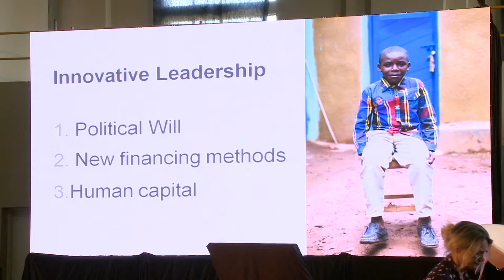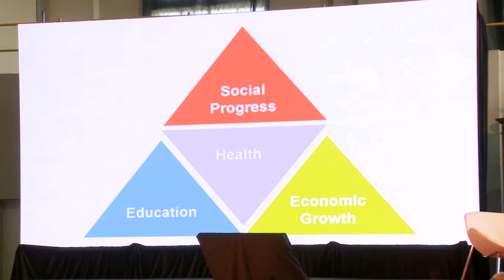Water for People on comprehensive service delivery approaches in low/middle income countries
Eleanor Allen believes societal change can be accelerated through social entrepreneurship and the efforts of organizations like Water For People, a global nonprofit working with four million people in nine countries in Africa, Latin America, and India. As CEO, Eleanor is dedicated to solving the global water and sanitation crisis by bringing reliable and lasting access to water and sanitation in Latin America, Africa and India through Water For People’s Everyone Forever model.